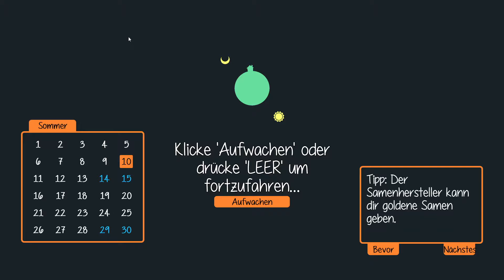Staxel ▶ ▷[S2E0159]Das ding mit dem lesen und dem Rohhartholz◀ ◁[German]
Staxel ist ein Landwirtschafts-Sandbox Spiel in Entwicklung. Kümmere dich alleine um deine Farm und arbeite an dem
Dorf oder hole deine Freunde im Online-Mehrspieler Modus dazu, um es in einen blühenden Bauernhof zu verwandeln!

Nimm am Dorfleben teil
Vergrößere deine Farm, triff die Dorfbewohner und schließe dich Online mit deinen Freunden zu sammen, um deine Welt zu bauen.

Musik vom Spiel:

* Amazon partnerlink, ihr bezahlt nicht mehr Geld nur ich bekomme wenn ihr darüber kauft ein kleinen Betrag.